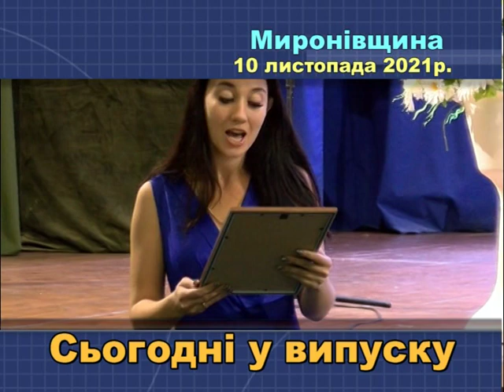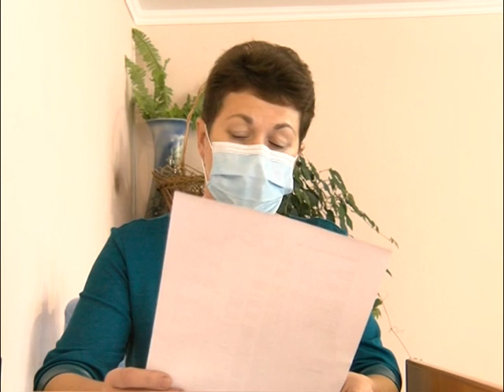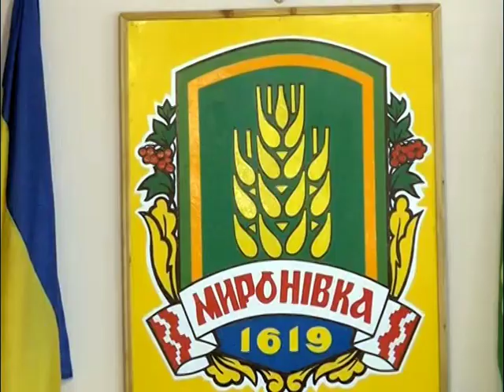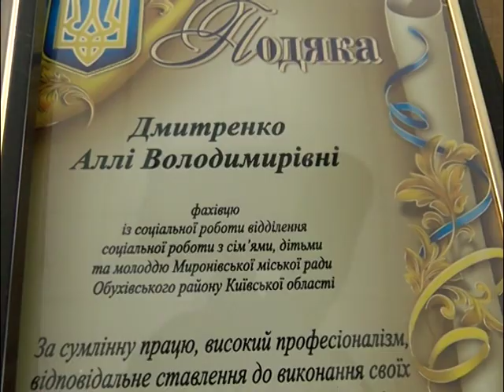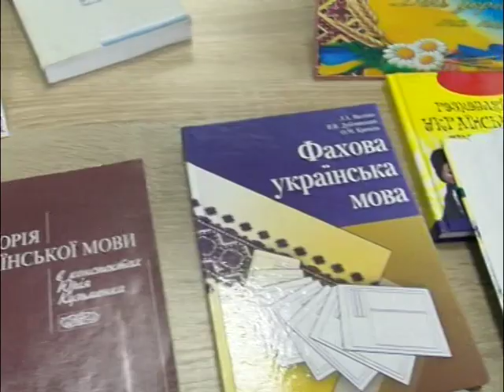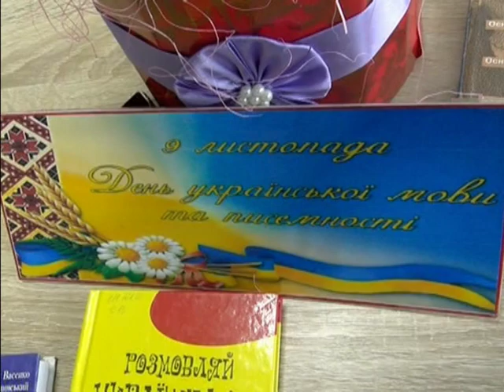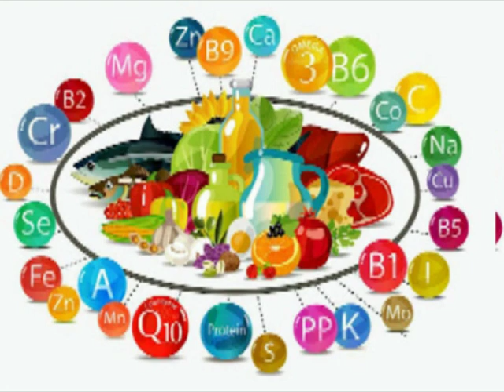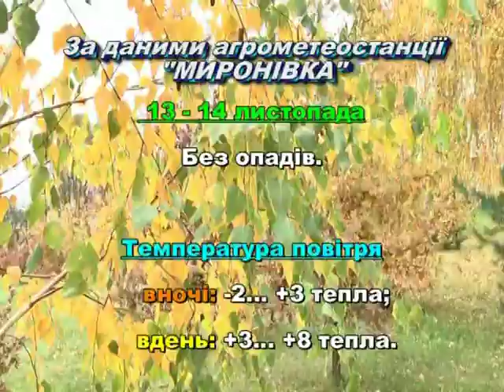Миронівщина 10 11 2021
Інформаційний вісник «Миронівщина» від 11 листопада 2021 року. У випуску: -Брифінг з головою облдержадміністрації Василем Володіним, про ситуацію з COVID-19 та вакцинальну кампанію на Київщині; -Інформація про ситуацію з COVID-19 та вакцинальну кампанію на Миронівщині; -5 листопада відбулося шістнадцяте засідання виконавчого комітету Миронівської міської ради; -5 листопада, засідання сімнадцятої позачергової сесії Миронівської міської ради восьмого скликання; -Напередодні професійного свята, Дня соціального працівника, заступник міського голови Світлана Паришкура вручила подяки кращим працівникам; -9 листопада з нагоди Всеукраїнського Дня працівників культури та аматорів народного мистецтва в Миронівському базовому будинку культури проходила церемонія нагородження працівників цієї творчої галузі; -4 листопада,  у четвер, в рамках Всеукраїнської екологічної акції з озеленення сільських територій «Зелена планета з МХП», обабіч траси у Владиславці було висаджено молоді деревця; -До Дня української писемності та мови працівники Миронівської базової бібіліотеки підготували декілька хвилин поезії; -Цікава інформація про годинник та час вцілому; -Сюжет вісника про корисні властивості гарбуза; -Прогноз погоди.